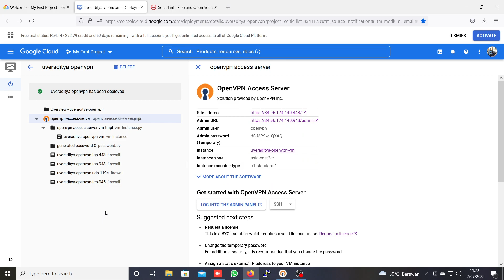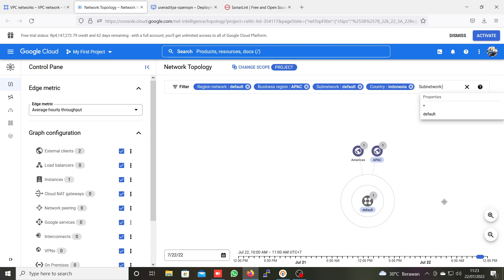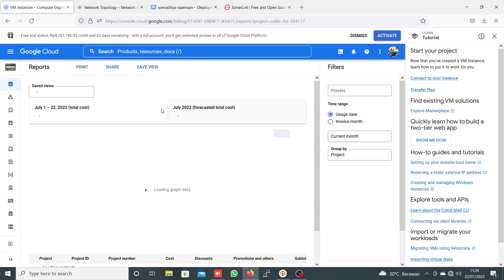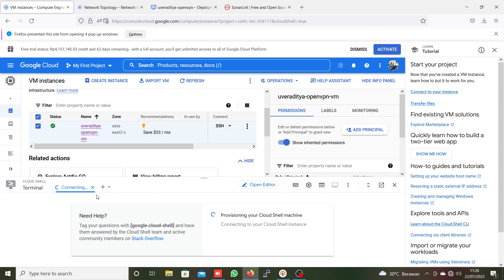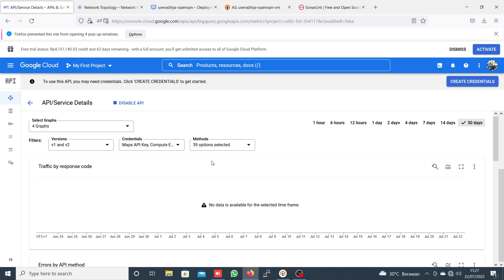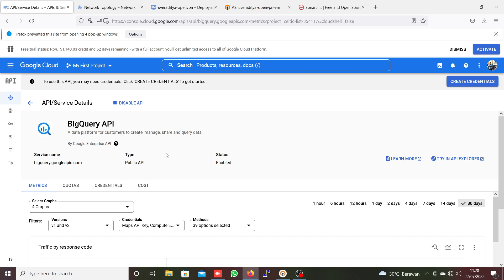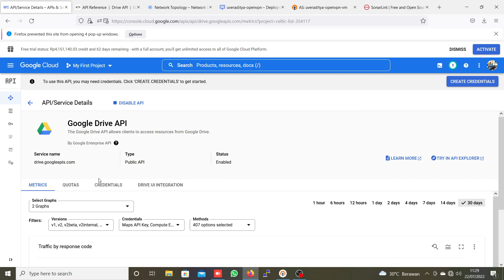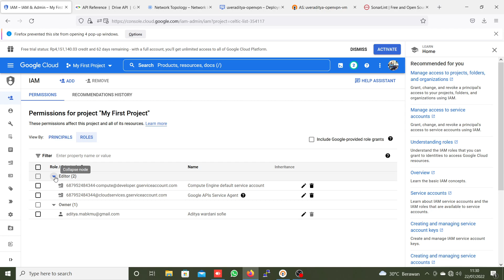Googleloud interface part2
Pembelajaran interface googlecloud